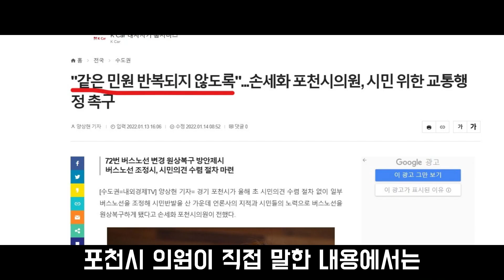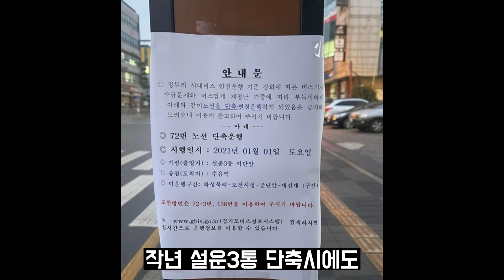72번 수유역까지 절대못가!!! 도봉산역으로 단축된 72번 이유가 뭘까?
72번이 5월15일부터 도봉광역환승센터로 단축하였습니다.
서울 강북까지 들어가던 노선을 서울 끝자락으로 단축시킨 이유가 뭘지 영상으로 알아보시죠!!

*무단으로 사용할시 처벌 받을수 있습니다.

*2차창작시 댓글로 먼저 알려주시고 설명란에 출처를 꼭 남겨주시기바랍니다.

*무편집영상만 2차창작가능하며 편집영상(컨탠츠)은 2차창작 불가능합니다.

*댓글에 욕설/허위사실유포/무단요구등은 무통보 삭제될수있습니다.